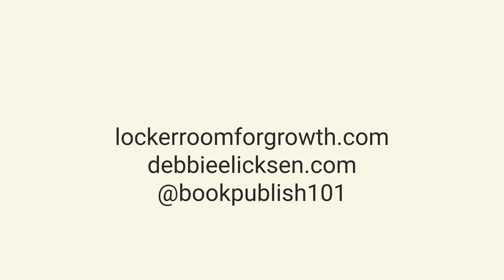Marques Ogden, Losing Everything Makes You Stronger on the Other Side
Imagine being at the top of your game. You’ve been blessed with enough talent to enjoy the fruits of professional football and make it work for you in the business world. You are educated in finance and responsible with your money. Then one wrong move, and boom! It all disappears. All. Of. It.

Marques Ogden’s National Football League career as an offensive lineman stemmed for five years with four teams.

At rock bottom, Ogden took his life back, and used his story to inspire others into learning from his mistakes.